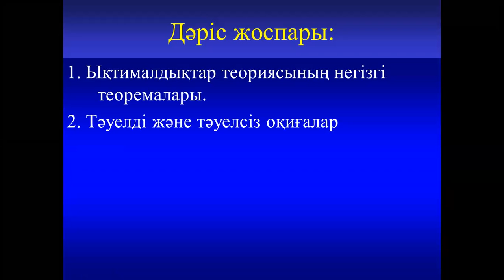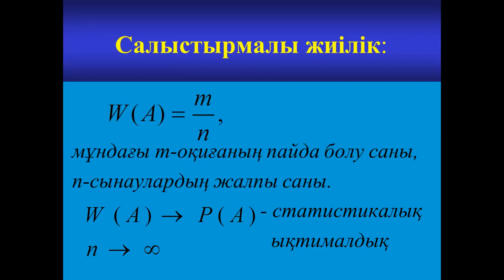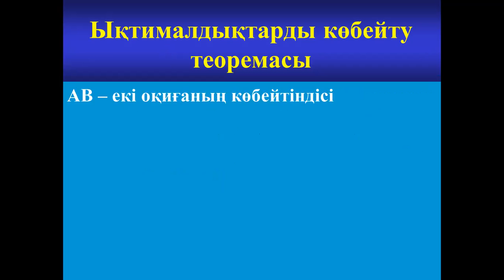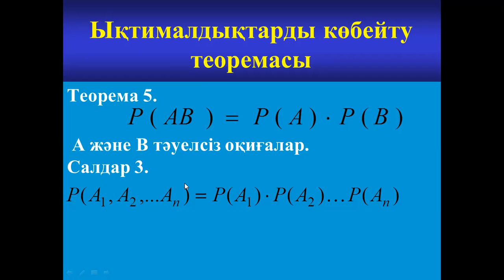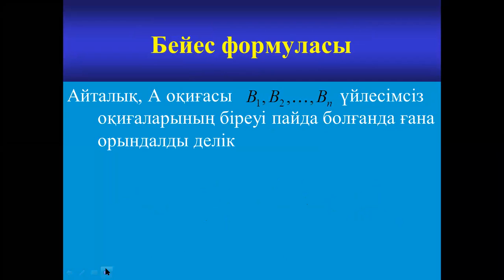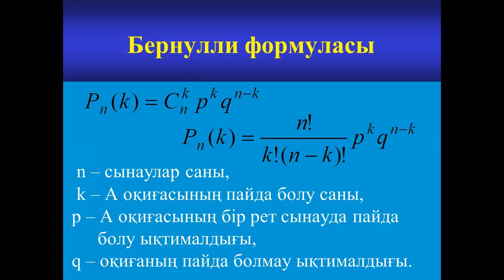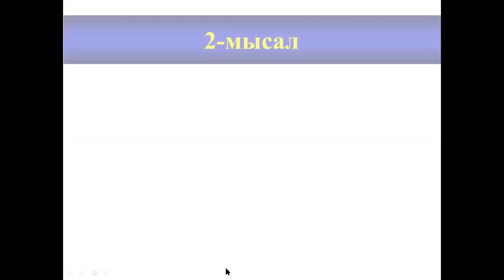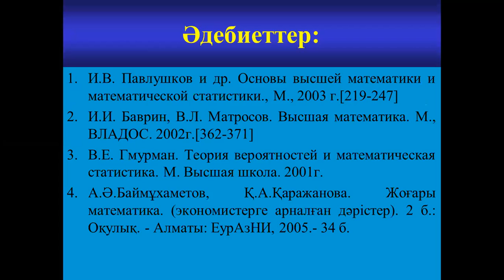Талипова М.Ж. Логика есептеу. 11лекция